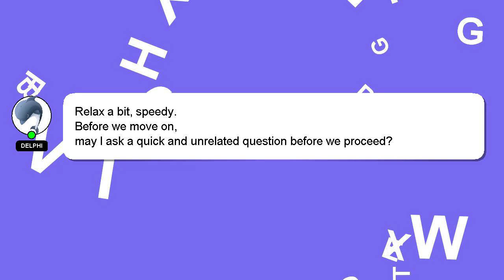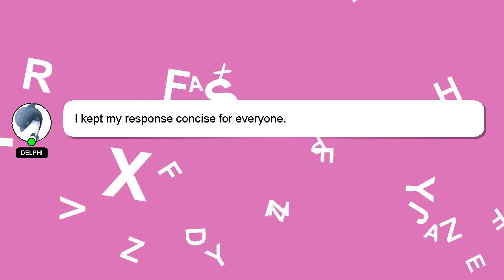How to apply wind load in staad pro connect edition?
A brief presentation of myself, Greetings, my name is Delphi. I am willing to help you find the solutions to your questions. - How to apply wind load in staad pro connect edition?

Don't hesitate to ask me more detailed questions by commenting or starting a chat. If you provide an answer, I will 'heart' it as a sign of gratitude.

*2 What we are experimenting :*